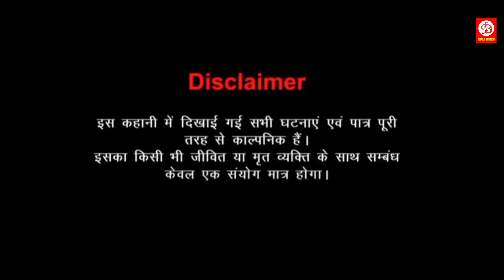ਗਣੇਸ਼ ਅਤੇ ਕਾਰਤੀਕੇਯ | Punjabi Stories | Moral Stories For Kids | Punjabi Cartoon For Kids | 2023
Story: ਗਣੇਸ਼ ਅਤੇ ਕਾਰਤੀਕੇਯ | Punjabi Stories | Moral Stories For Kids | Punjabi Cartoon For Kids | 2023

Welcome to the DRJ Records - Kids channels. All of stories contain a lesson for all.
Please share your feedback in the comment box following “YOUTUBE GUIDELINES”.